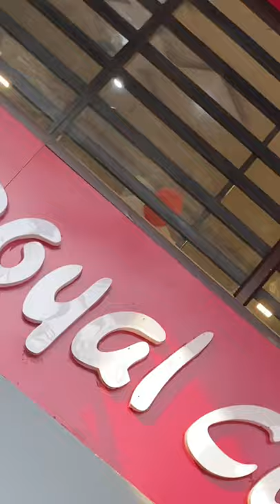ROYAL CAFE CINEMATIC